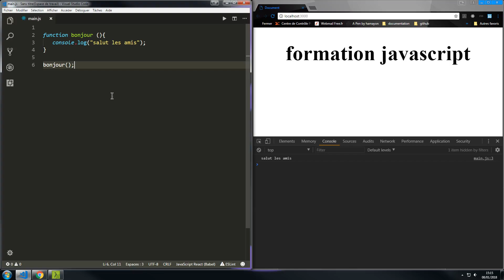Formation javascript 23 Les fonctions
Voici une formation sur le javascript afin de rendre vos sites dynamiques et pourquoi pas faire un jeu mobile.

Avec une vidéo par jour, vous allez devenir des experts de ce language.

Sivous avez soif de connaissances vous trouverez toutes les formations